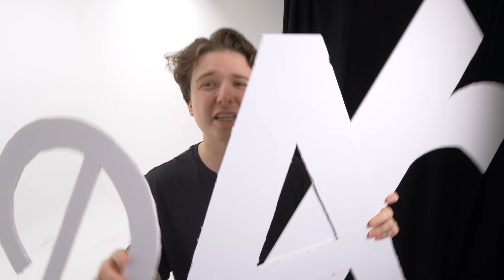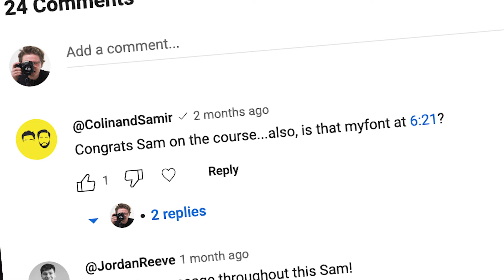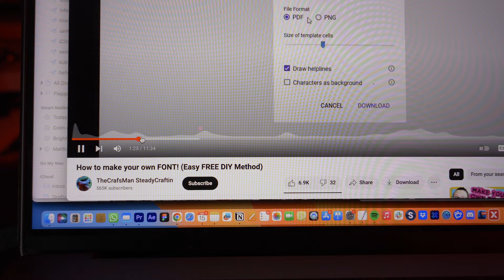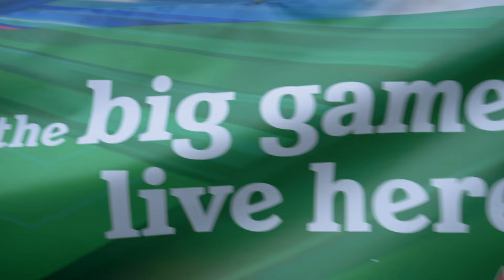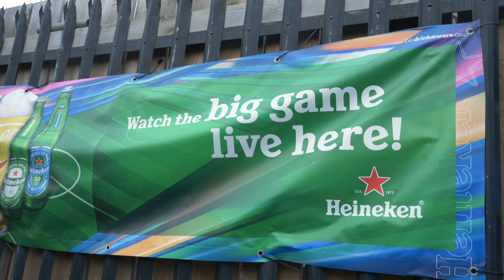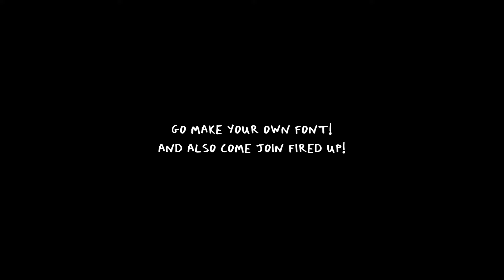I made my own font (and why you should too)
ZERO VIEWS PODCAST (hear a behind the scenes of this video